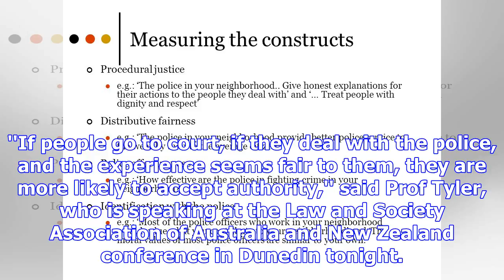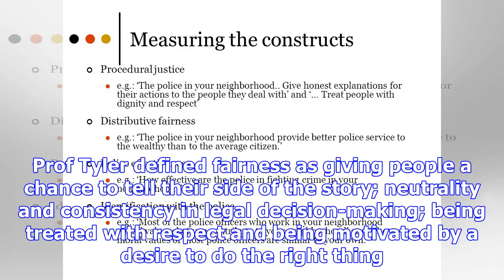Fairness key to trust in police force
Tom Tyler lectures university students about legal theories, but his work is far from theoretical. A...